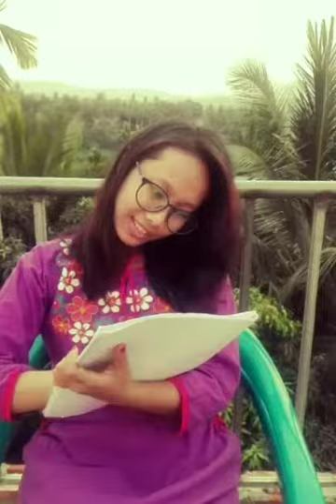Art Brush Challenge | Pass the Brush Challenge | Don't Rush | Artist Edition | Bengali Beauty Vlog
Hi aMAEzing people!! :)

Me and my artist friends are up for the ARTBRUSHCHALLENGE PASSTHEBRUSHCHALLENGE, and of course, this won't be the typical make-up transformation thing. Different artists, different media!!

If you want to check more, watch the video and enjoy :D